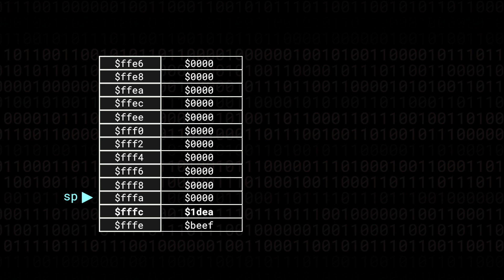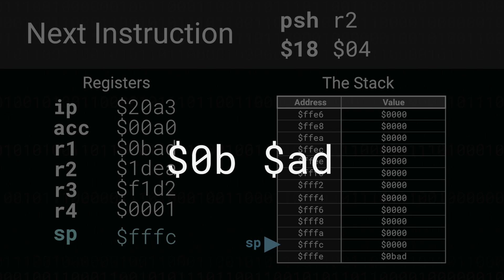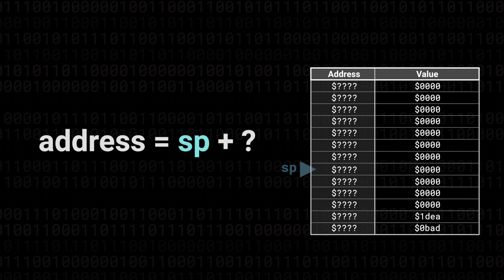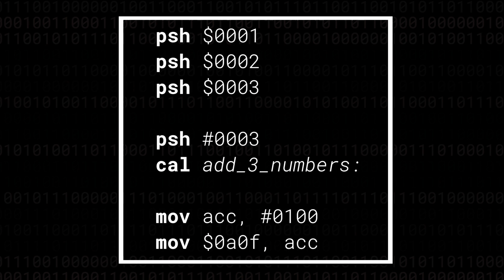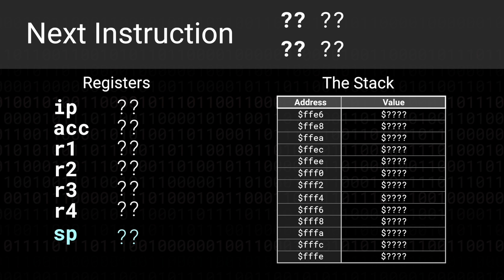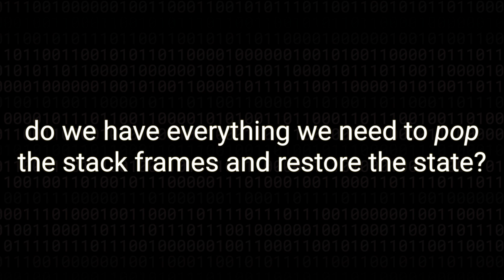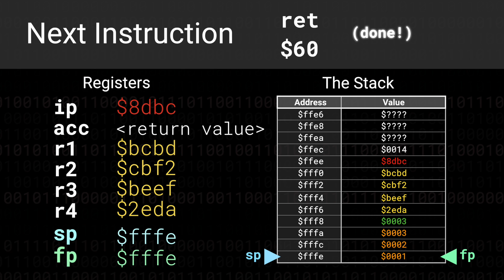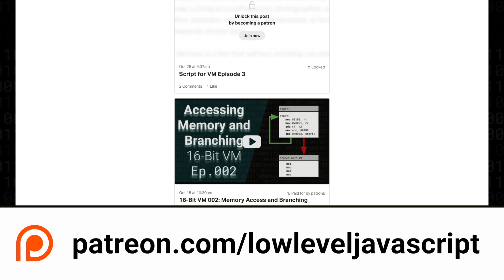What is the Stack and why do we need it? (16-Bit VM in JavaScript 003)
In this episode we understand what a stack is, how it can be implemented on the lowest level, and how it can then be harnessed to allow the Virtual Machine to run subroutines without losing state.

This series is all about building a powerful virtual machine in JavaScript with the following features:

- A flexible, extensible, register-based virtual machine
- Support for signed, unsigned and floating point operations
- A call stack
- Interrupt capabilities
- Ability to do memory mapping for IO
- An assembly language with macro and module support
- A higher level, C like language. We'll use and expand the library from the parser combinators from scratch series
- And finally, to be able to take the whole thing into the browser and exend it to create a sort of fantasy console - an emulator for a machine that never existed

=[ 🔗 Links 🔗 ]=